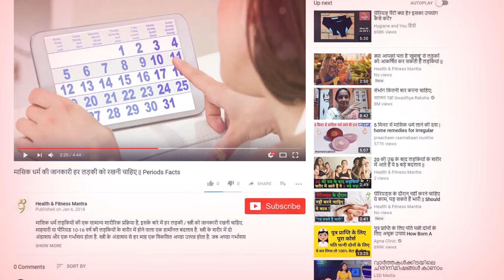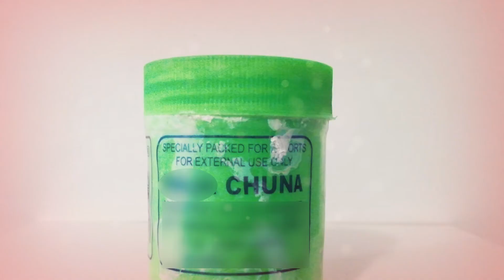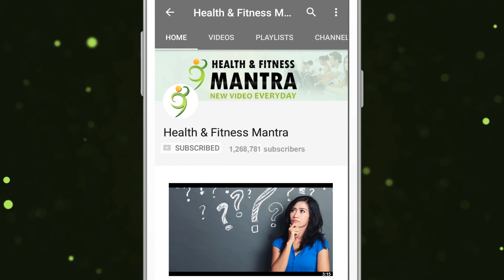सावधान, धूम्रपान आपको अंधा कर सकता है || caution, smoking can make you go blind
तंबाकू पूरे शरीर के साथ आंखों पर भी विपरीत असर डालती है। धूम्रपान करने वालों की आंखों में जलन से लेकर अंधत्व तक कोई भी समस्या खड़ी हो सकती है। उच्च रक्तचाप और मधुमेह से पीड़ितों को तो धूम्रपान से तौबा कर ही लेना चाहिए, क्योंकि इससे रक्त में निकोटिन का स्तर बढ़ जाता है, जो रेटीना के लिए घातक होता है। धूम्रपान करने का अर्थ है शरीर को अंदर से खोखला करना।